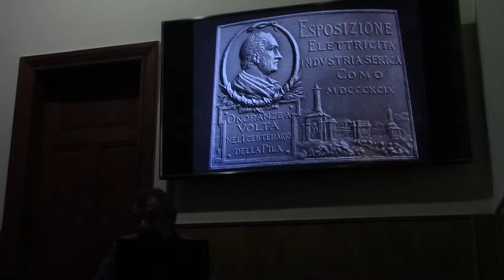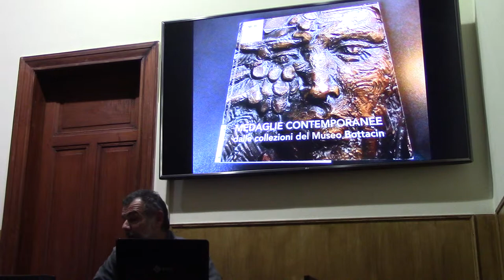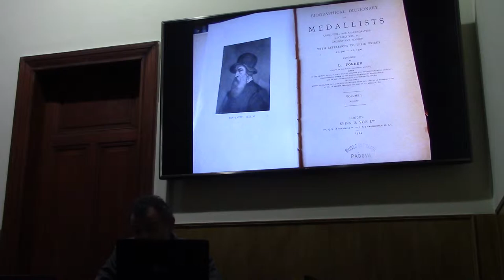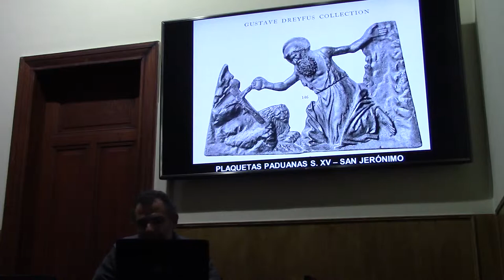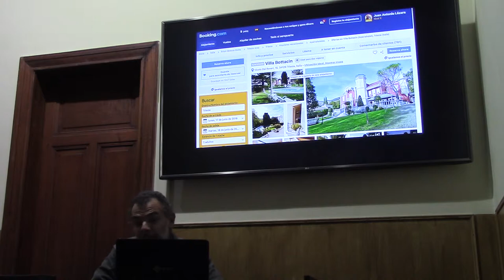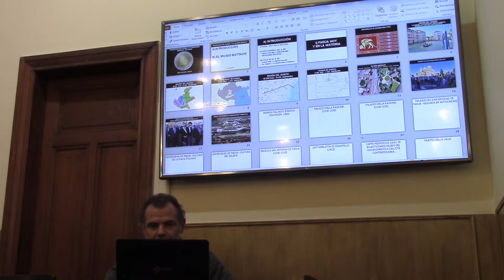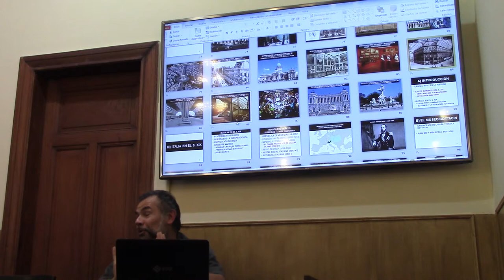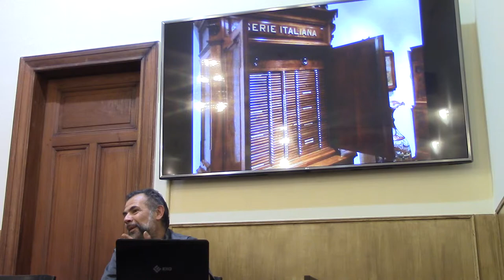04 BIBLIOTECA BOTTACIN, LA MÁS GRANDE DE EUROPA EN MEDALLA Y NUMISMATICA POR EL DR JUAN LAZARA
Museo Bottacin Medalla Venecia Padova Padua Medallística Numismática

La medalla es una de las especialidades menos estudiadas en la Argentina. EL Centro Numismático Buenos Aires invitó al profesor Juan Lázara a disertar sobre El Conde Francesco de Lazara y el Museo Bottacin y sobre sus experiencias en Venecia y Padua junto a otro especialista, Diego Mangado que disertó sobre Eugene Oudine, medallista francés.